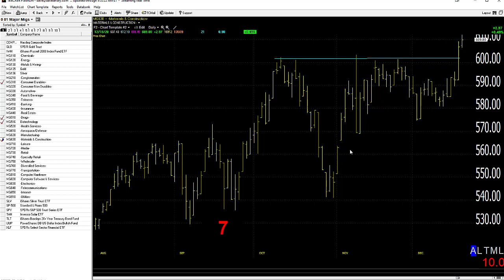12/21/20 Dave Landry's Market In A Minute-Ugly Open or Opportunity?